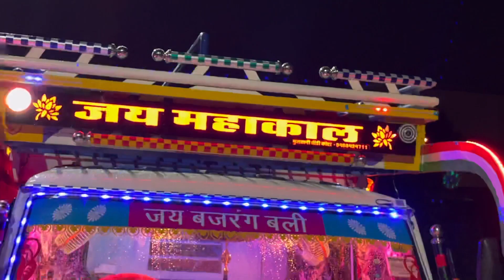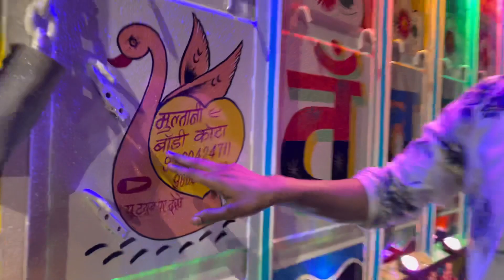Bolero Pickup Full Modified | Rajasthan Famous Pickup Body | 9460424711 Multani Motor Body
हमारी कोई ओर नाम से शॉप नही है। नक्कलो से सावधान⚠️

The Only One🖐

Our Address In Kota ( हमरा पता कोटा मै )👇

Multani Body Maker
Rangbari, Kota, Rajasthan 324010